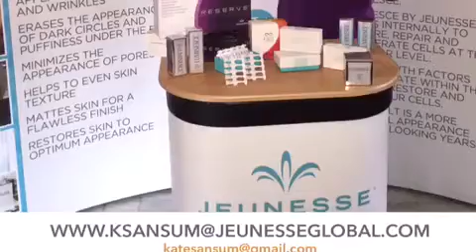Lee Sansum - how his hands healed !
The doctors had no answers after 18 months of treatment so Lee tried Rejuvenation Serum by Jeunesse and after 4 weeks it was gone !